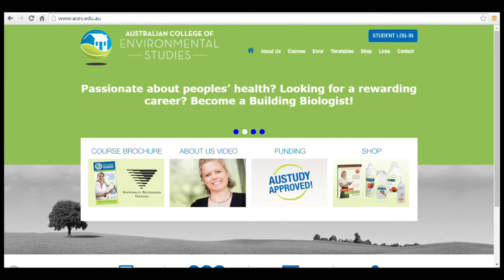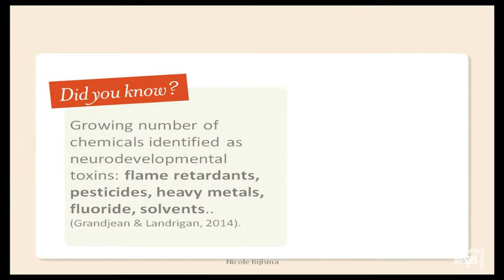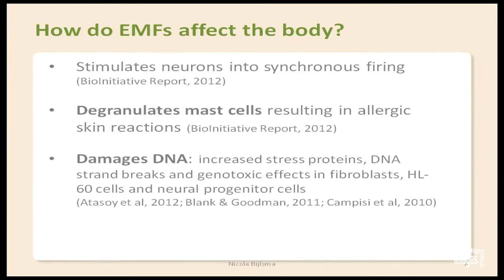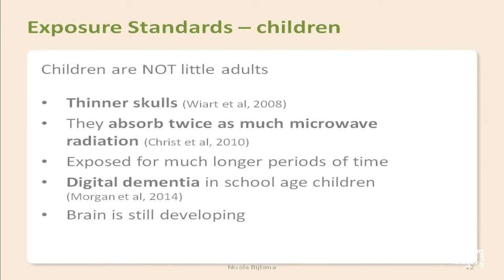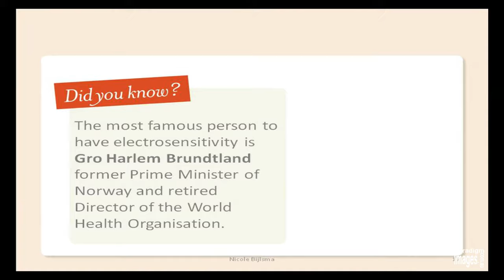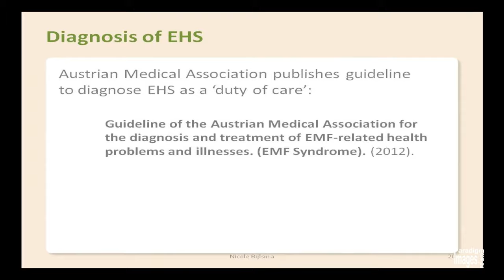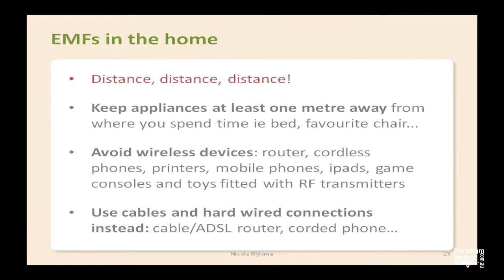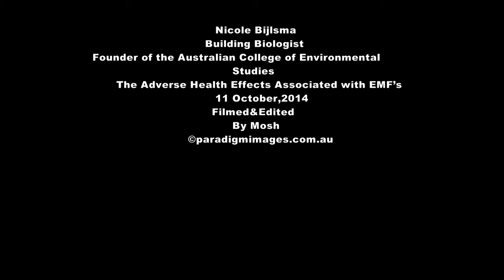Nicole Bijlsma onThe Adverse Health Effects Associated with EMF’s